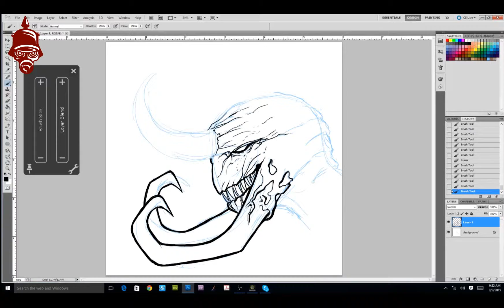30 in 30 EPISODE 23 (Tri-Horn)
30 in 30 was a weekly short video that highlighted conceptual thought process that I did on the Metro on my ride to work. Each drawing is a 30 minute drawing, painting or coloring. There was no rhyme or reason behind the images that will be showcased here.

That was before it started taking shape and now there is a story behind the 30 minute drawings that is being created. The images that are being created are going to be for the project call The 30 in 30. It is a story about 30 people from 30 different areas that will determine the balance between good and evil.

Make sure to come back each week to get glimpses of who might become main characters, weapons, items, clothes and everything in between.

The Kaiser